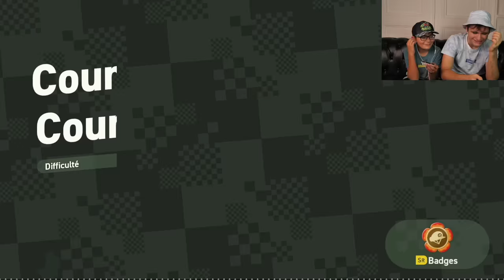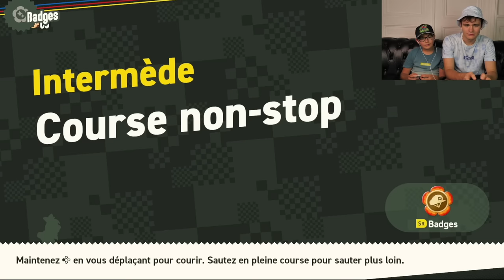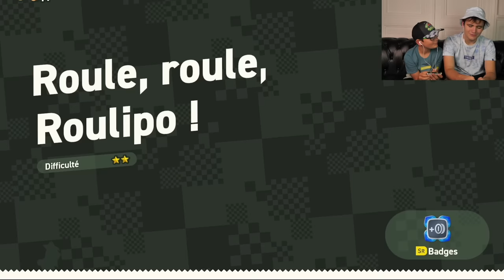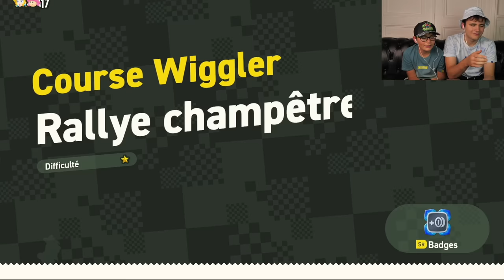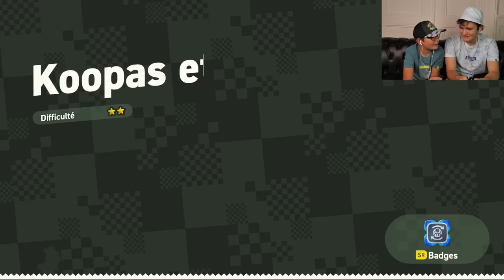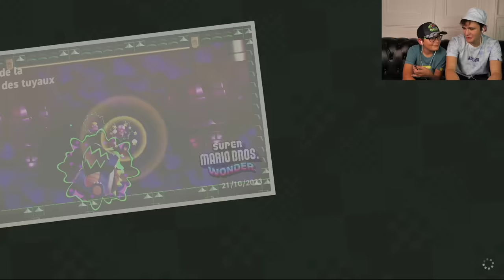SWAN TESTE SUPER MARIO BROS. WONDER - NINTENDO SWITCH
Swan teste Super Mario Bros. Wonder sur Nintendo Switch  !
C'est parti !